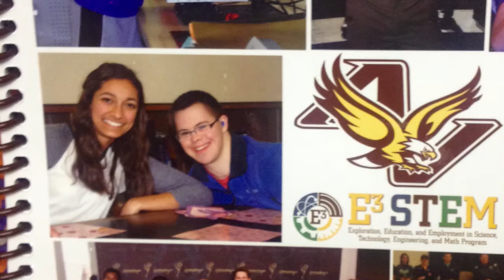Malini Wijesinghe Feature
Feature story on Malini Wijesinghe and her journey through tennis while also giving back to her community.